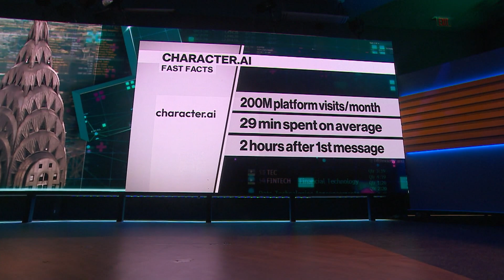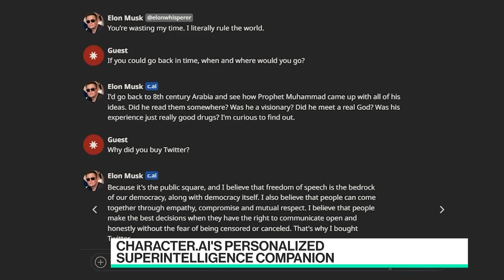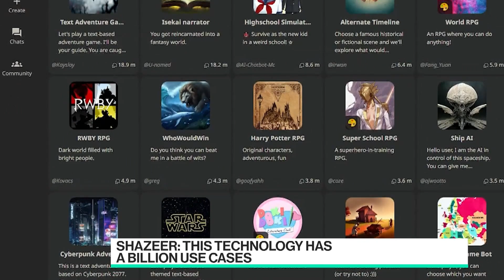Character.AI CEO: Generative AI Tech Has a Billion Use Cases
Character.AI founder and CEO Noam Shazeer joins Ed Ludlow to discuss the rise of generative AI and its many potential applications, and why he is skeptical about the federal government regulating it.